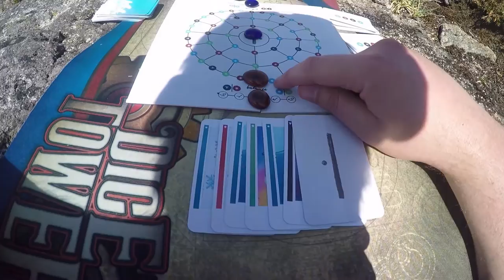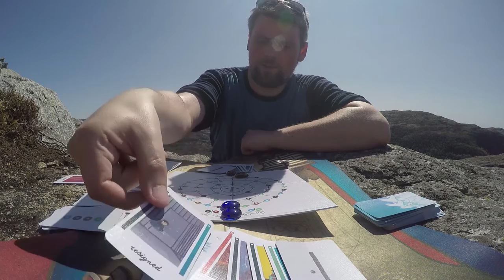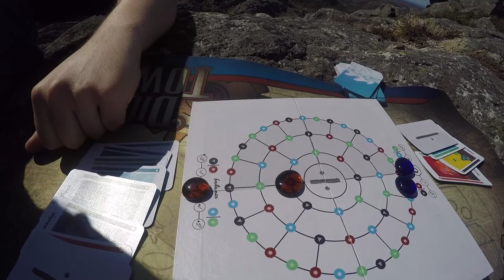Brettspill med Takras: And then we held hands